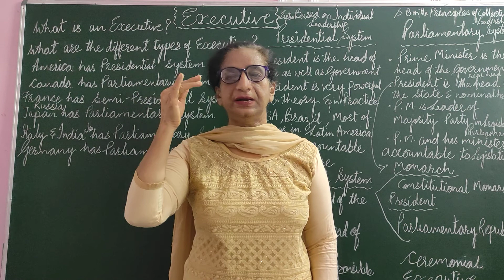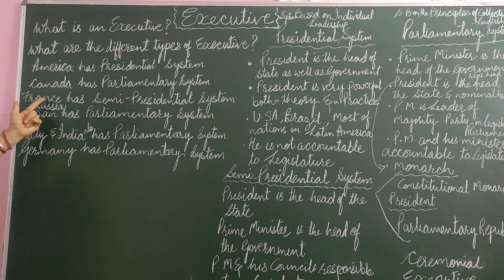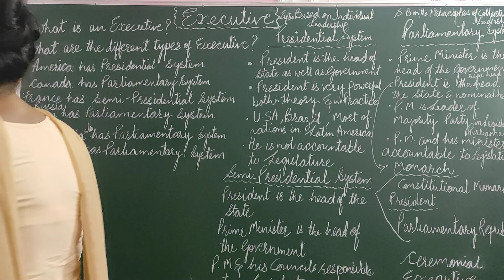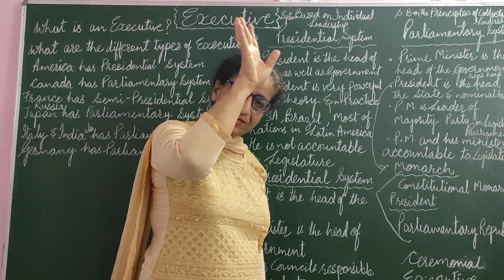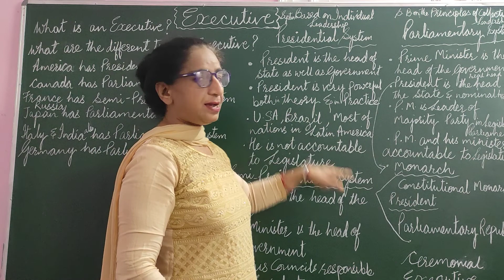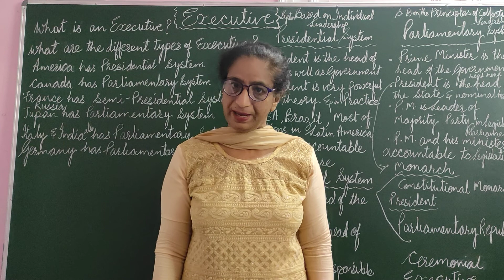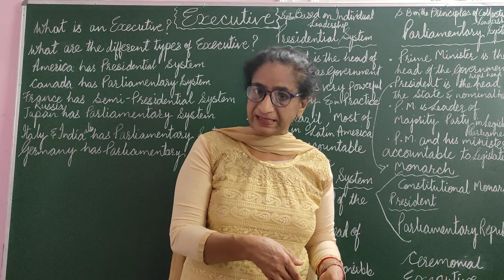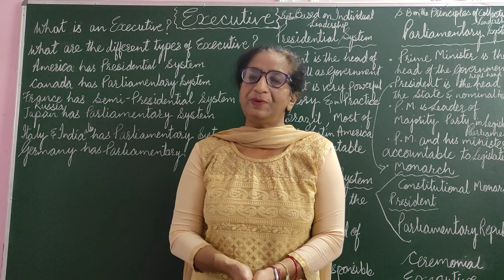Executive (Part- 1) Class- 11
in this video presidential and parliamentary system of government are discussed with special reference to nominal head and real head